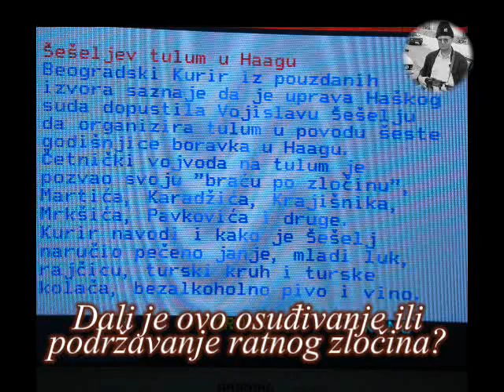Šešeljev tulum u Haagu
Dali je ovo pravedno, stvarno da čovjek ne povjeruje kao da sanjam.